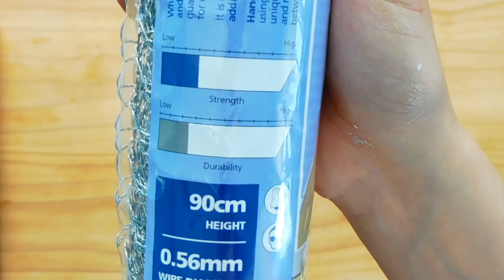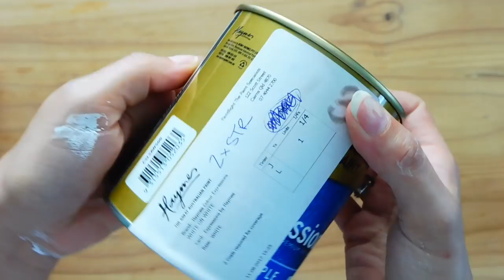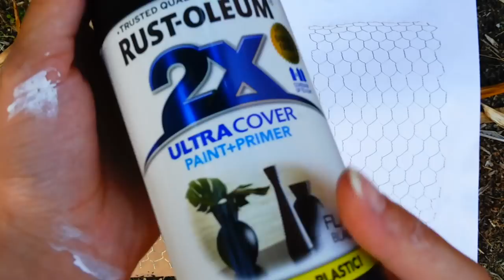DIY Apothecary Storage Jars | Farmhouse Style | + ANNOUNCEMENT & UPDATE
A very big and warm "Hello" and "welcome/back" to you all!!

I hope that you are all doing fantastic and are very much enjoying the start to your weekend/week!

So today I have a new bit of inspiration/DIY for you all, 'DIY Farmhouse Style Apothecary Storage Jars', and I must say that it is one of my absolute favourites to date! :-D

These jars are not only SUPER easy to make, but they are also very useful and practical and come in at under only $5 each to make!!

So, I hope you all enjoy the video/DIY as much as I had making it!

If you do then I would love to know about it, along with any of your suggestions/questions/needed solutions and ideas etc!

- FACEBOOK - And to find our NEW FACEBOOK page and 'Brag Board' - @therestylist  or click on this link;

- FACEBOOK GROUP - Please feel free to join, ANYONE/EVERYONE is invited!